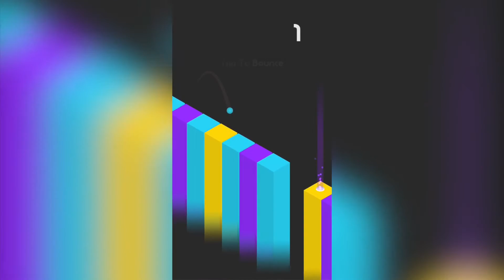"COLORZ" - Brand New BuildBox Game - iOS Gameplay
▶Like for Color Beams

A short preview video of my brand new indie dev game, made with BuildBox 2.0. Colorz is now available on iOS, worldwide :)

Welcome to my brand new channel, dedicated to Indie Games, just like this one.